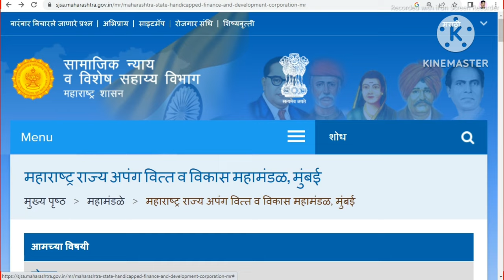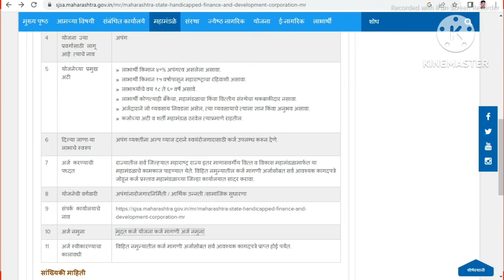दिव्यांगांना मिळणार पाच लाखांपर्यंत कर्ज | Apang Karj Yojana | Handicap Loan Yojana Maharashtra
In this video :- Hello Friends… Divyang Development Corporation has a loan of 50 thousand to 5 lakhs to make disabled persons self-reliant.

I hope the information provided in this video will be useful for you. Because I am bringing new information for you.

 ✅ Your Topic :-
divyang karj yojana
apang scheme
apang sathi sarkari yojana

I am Sagar Murai, Owner/founder of sd murai YouTube Channnel.

I am a B.com Graduate from YCMOU. I Provided knowledge about Online Form filling, Government GR information, New updates, Farmer Scheme, Handicap Scheme and Education Related Videos.